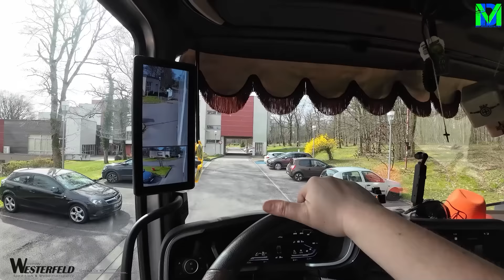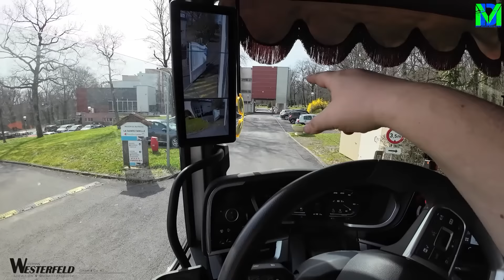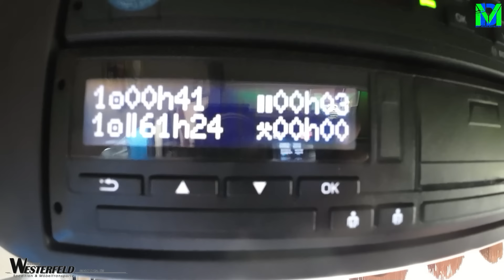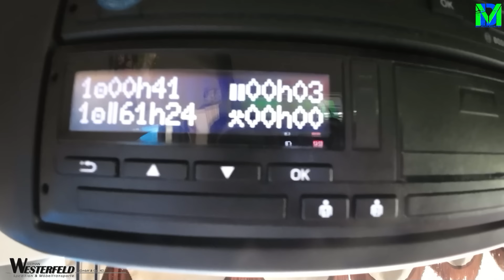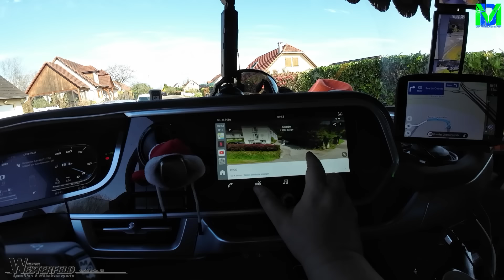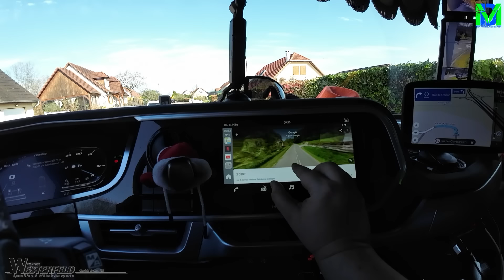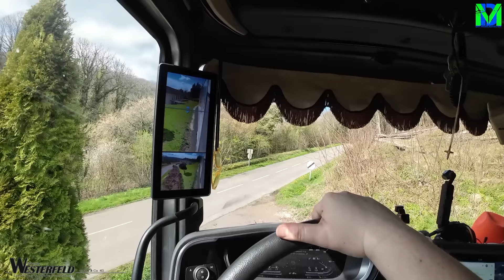Der Möbelkutscher LKW Doku Frühling im Elsass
Wenn Ihr mich unterstützen wollt könnt Ihr das natürlich gerne machen, in dem Ihr entweder per PayPal spendet an meine E-mail Adresse:

oder aber Ihr schaut im SpreadShirtShop nach etwas für euch denn dort werde ich an jedem Einkauf beteiligt.
Ihr findet den Möbelkutscher Shop

Oder wie wäre es mit tollen Gesprächen auf unserem discord Server? Folgt einfach dem Link 😉